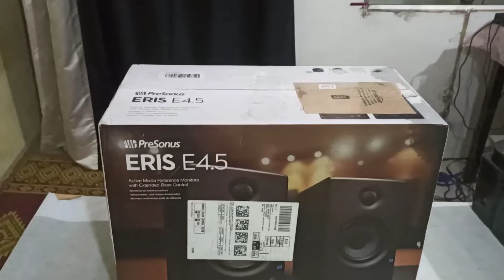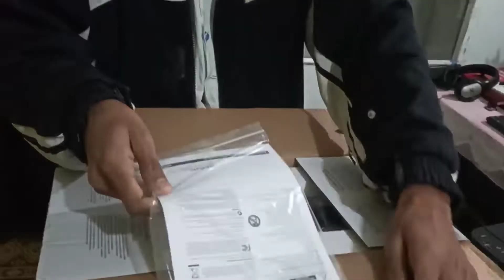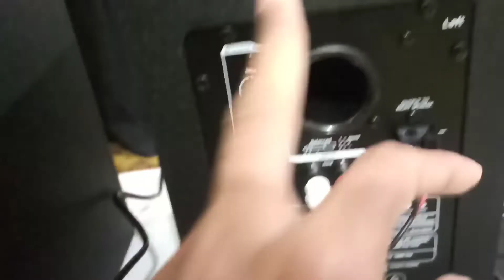Studio monitor / presonus eris 4.5 / unboxing and sound test / hindi review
Studiomonitor
presonus eris 4.5